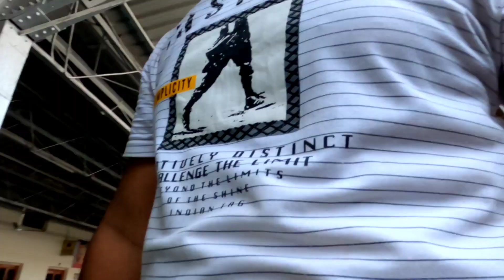Gorakhpur To Mumbai Train Journey [32 घंटे जनरल कोच में] 12597 Antyodaya Express| Travel With Manish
Doston Aaj ham or aap safar karne wale Hai. Gorakhpur se Chalke CSMT Mumbai ko jane wali Train No 12597 antyodaya express me, joki waek me sirf 1 din hi chalti, Safar apna ho raha hai General Coach me joki apko kafi Entertain karega, To der kis baat ki, agle 15 se 20 Minute ke Hamare Sath Board ho jaiye 12597 antyodaya express me, or safar ka anand lijiye...

Your Queiry:-
1. 12597 antyodaya express
2. Gorakhpur To Mumbai Train Journey
3. 12597 live running status
4. general coach ka safar
5. antyodya express general coach
6. general coach train journey
7. Travel With Manish